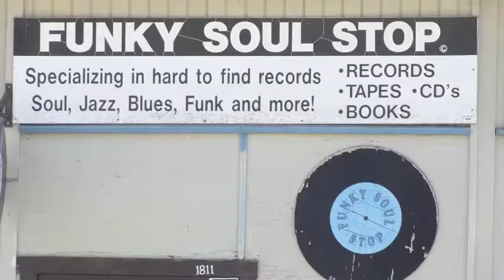Krushadelic - Can't leave it alone (video)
Oakland native and Bay Area pioneer rapper/producer Krushadelic drops another video paying homage to the great culture of rap and hip hop. Taken from the project "New Mayor". Krushadelic is a top ten billboard producer charting as high as #4. instagram/krushadelic